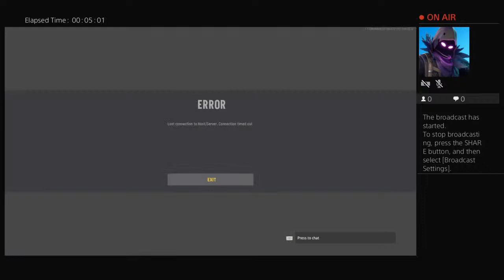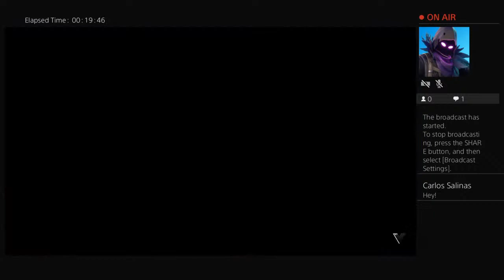carlossalinas123's Live PS4 Broadcast